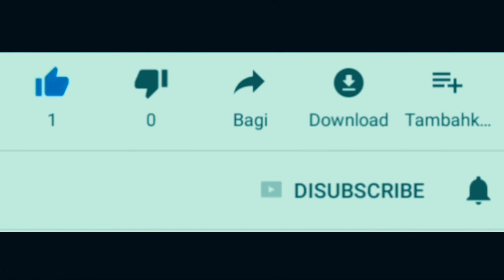New Honda Vario 2020 warna merah mirip Red Ferrari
Honda Vario warna merah ini sangat mirip warnanya seperti merah ferrari. Kesan mewah jadi kelihatan di vario 125 ini. Sekedar informasi honda vario 125 memakai mesin sohc 1 silinder 125cc yang memiliki power 8,2 kw serta torsi 10,7 nm. Memiliki kapasitas tangki bbm 5,5 liter serta berat 111 kg. Motor yang dijual mulai 20 jutaan ini memiliki panjang 1919 mm, lebar 679 mm serta tinggi 1062mm. Suspensi depan teleskopik dengan ban 80/90 ring 14 rem cakram. Suspensi belakang swingarm tunggal dengan ban 90/90 ring 14 rem tromol. Fitur honda vario terbaru sudah memakai Lampu LED,digital speedometer dan answer back system.